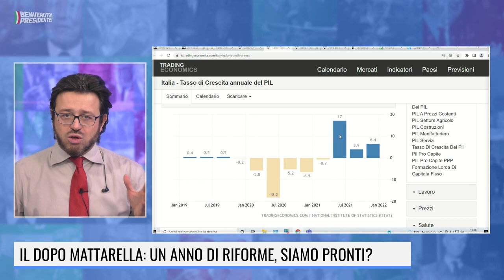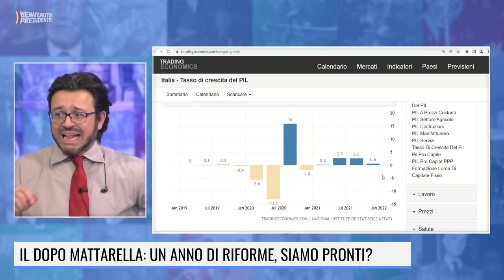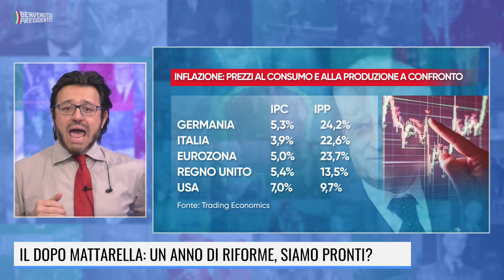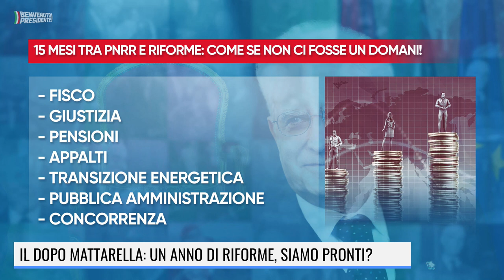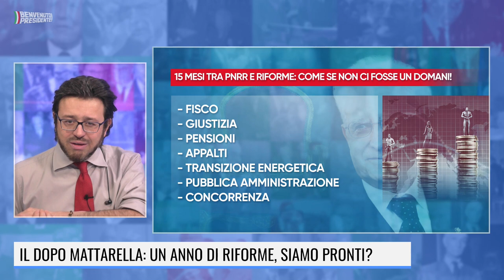IL DOPO MATTARELLA: UN ANNO DI RIFORME, SIAMO PRONTI?